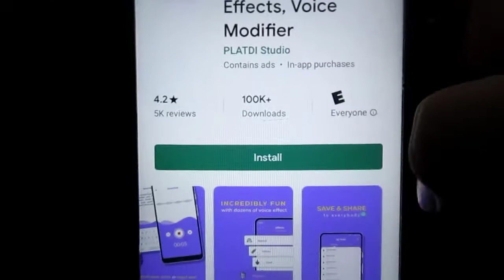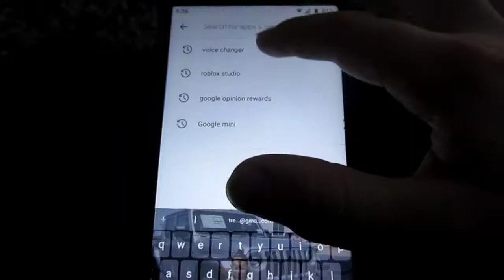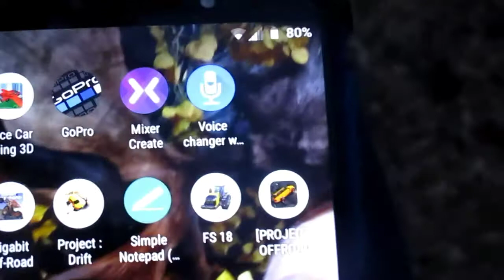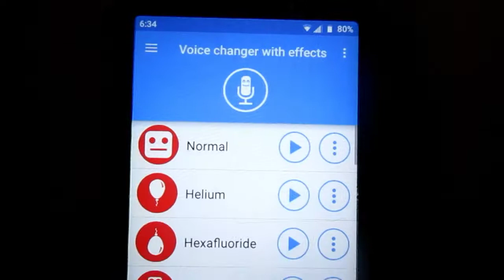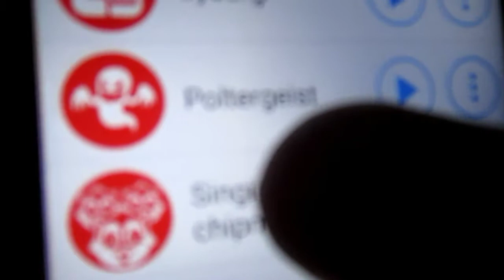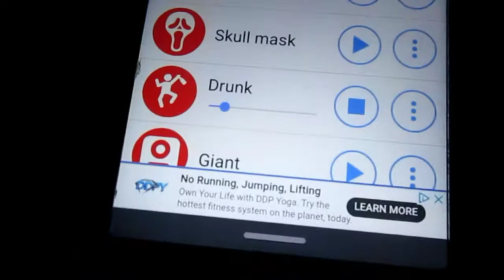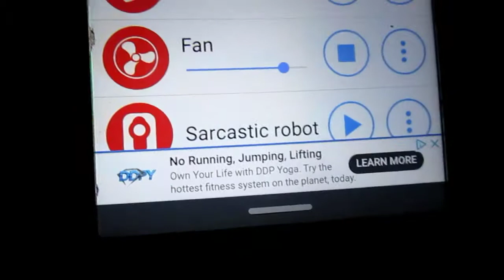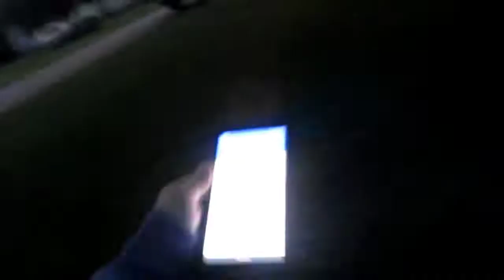Downloading A Voice Changer App!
7.949K Views - Feb 4, 2024

Come on guys, we're are getting closer! - . 33% 332/1K

7.949K Views - Feb 4, 2024

7.949K Views - Feb 4, 2024

Tr3vor L's Website

Tr3vor_L

Also, join my Roblox Group!!!
Tr3vor L's Official Roblox Group

Little_moves13 and Arxnns’s Channel!!!
Arxnns

Horselover’s Channel!!!
Sam Tunk

Jake4L’s Channel!!!
Jake4L.

Check Out The Behind The Scenes Channel!!!
Tr3vor L. Behind The Scenes

Listen To Some Of My Music!!!
Tr3vor L. - Music

Tr3vor L. Gaming